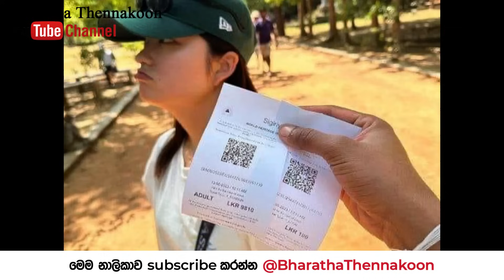සුද්දිගේ සීගිරි ටිකට් එක @BharathaThennakoon 2023.08.15